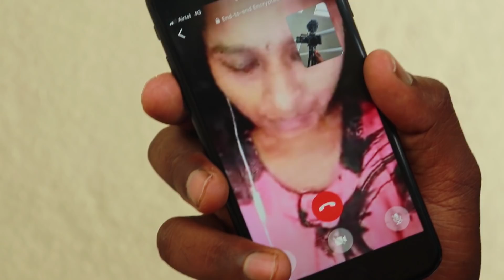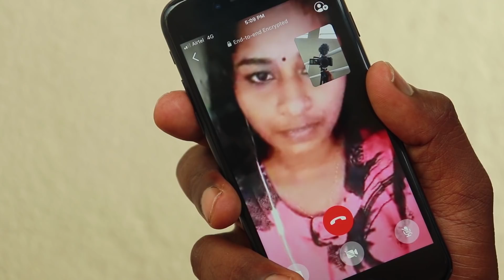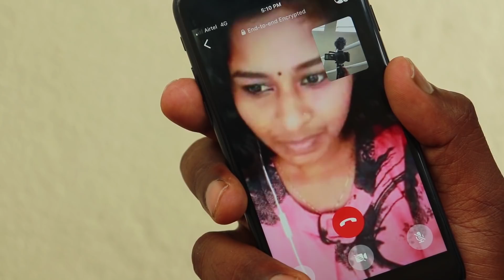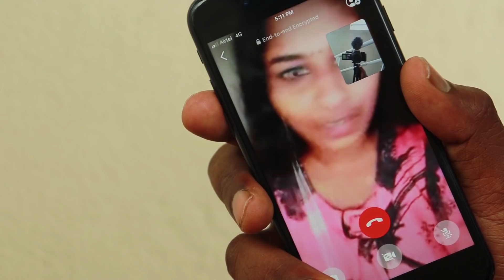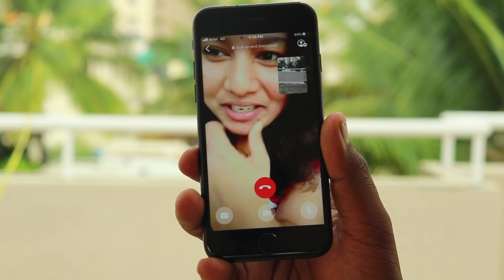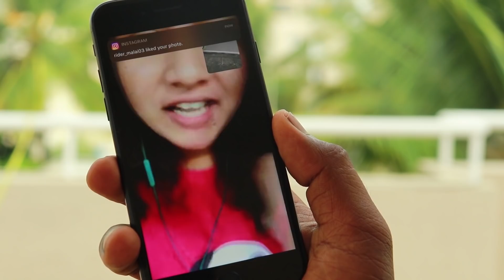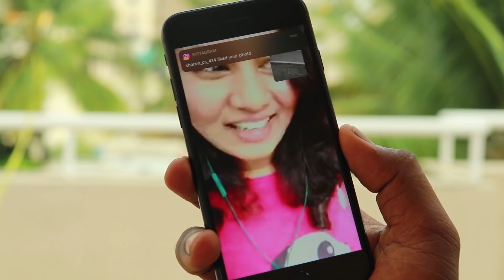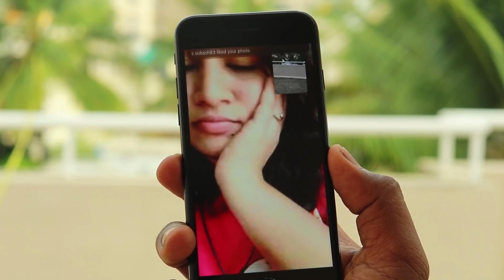Nurses Reacting to kannan c america video🤬🤬 ഇജ്ജാതി മൈ*ൻ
for buisness enquiries and promotion  -

Dslr mic
Colar mic
Wide lens
nurses reaction on kannan c america
kannan c america arrested
kannan c america troll